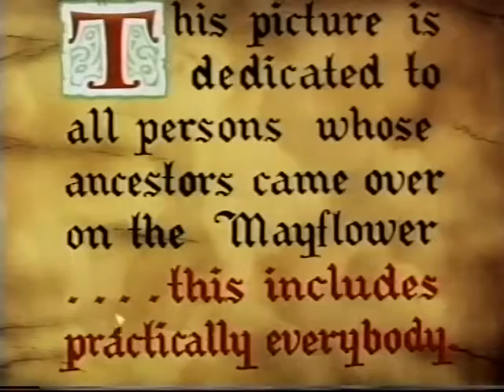LANDING OF THE PILGRIMS